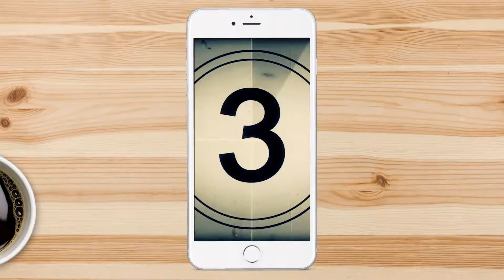Rayz Designz 10th Anniversary: Sierra McClain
Special thanks to Sierra McClain. It means the world to have your support for Rayz Designz.